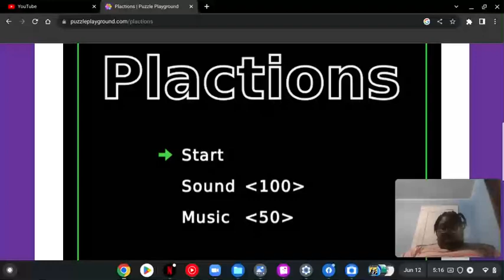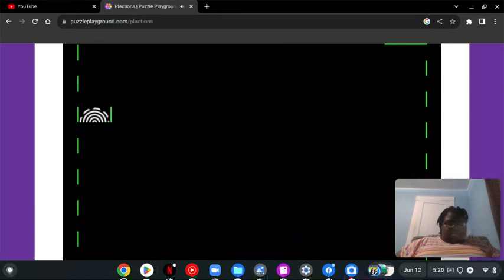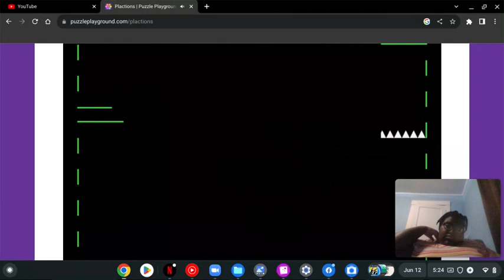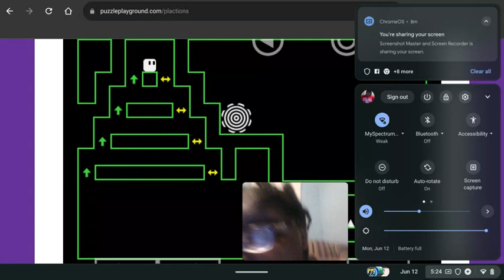My 547th Gaming Video💻🎮📹: Plactions⬜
Another mystical Monday with another Gaming Video on my Chromebook at Puzzle Playground again for you YouTube video fun seekers of Plactions. This platforming game was similar to Big Tall Small. Except with the running and the dashing.